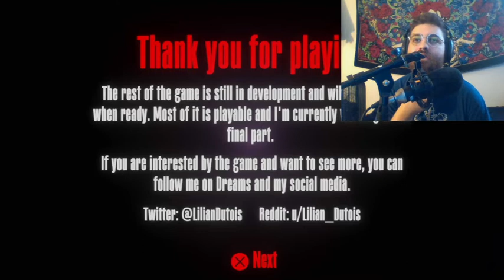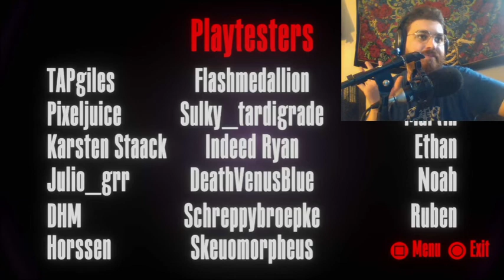I love the concept of this game! "Strain" Dreams PS4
Today were checking out "Strain" in Dreams PS4 a puzzle platformer game with a really cool hook where you have to be connected to a dead body to regain your stamina check it out!